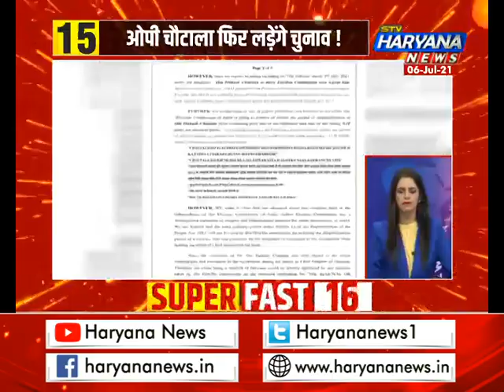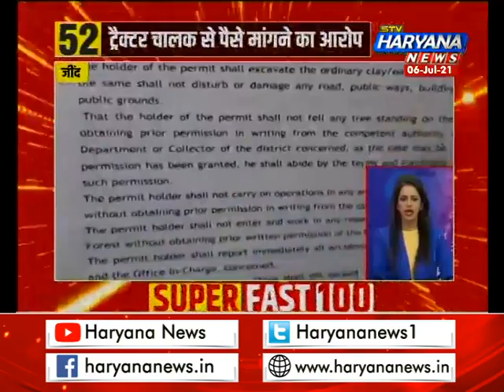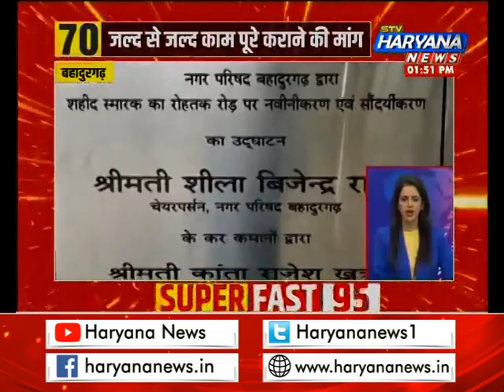फटाफट हरियाणा में देखिए प्रदेश की सभी बड़ी खबरें एकसाथ...||TOP50NEWS || STV Haryana News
फटाफट हरियाणा में देखिए प्रदेश की सभी बड़ी खबरें एकसाथ...